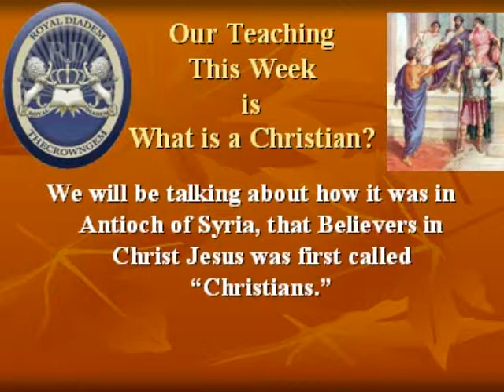September Teachings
This month our topic will be called "What is a Christian"
We know that the name was first used by unbelievers in Antioch Syria and it was a name given and use to mock Believers or People of the Way, belief in Jesus.